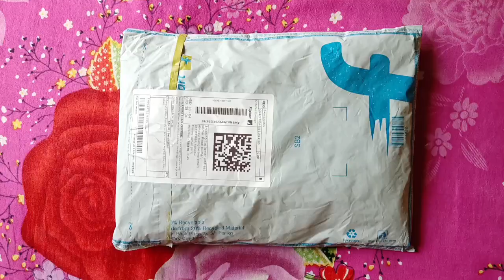Flipkart Anarkali gown haul🥻👆🏻|| festive/wedding special gown || honest review💯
Style with Kaju.

mere is video me aap flipkart ka affordable stylish festive/wedding wear rayon blend stitched anarkali gown haul dekhenge jise Maine flipkart se ₹636/- me purchase kiya hai.
Product detail
Rayon blend stitched Anarkali gown (mustard)
link- Take a look at this premanzali Anarkali Gown on Flipkart